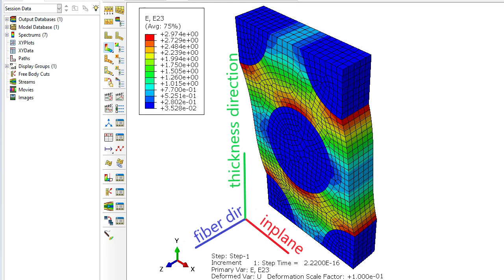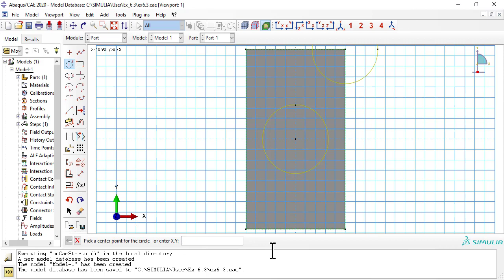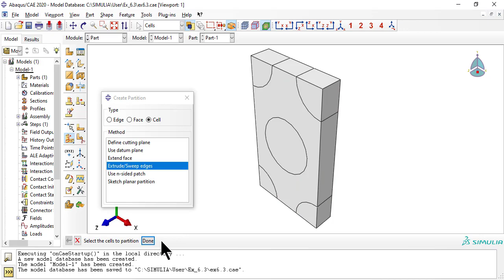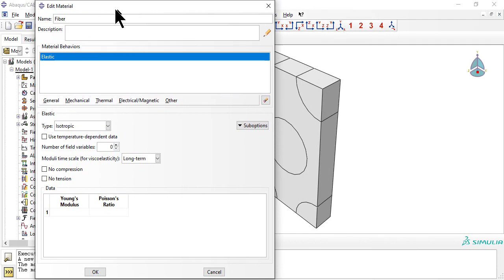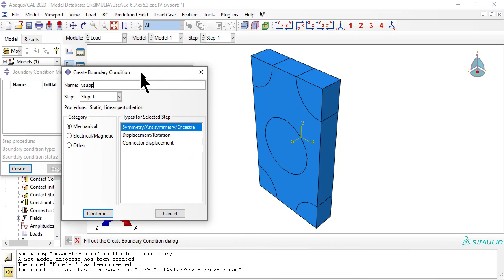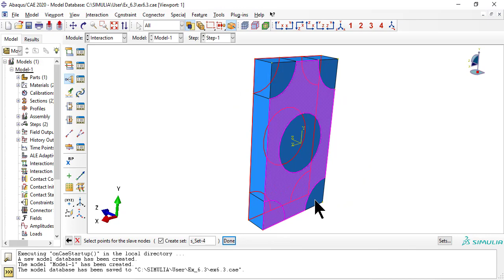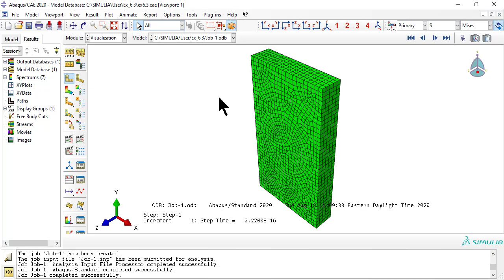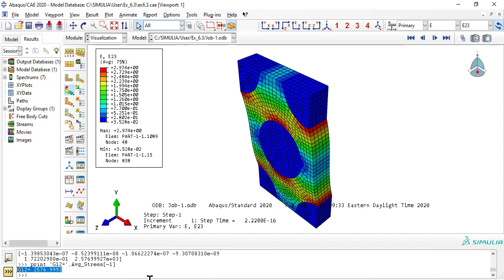Example 6.3 Computational Micromechanics using Abaqus tie constraints & Master/Slave Nodal Regions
Example 6.3 illustrates Computational Micromechanics to calculate the Shear Modulus of a composite material. For that, we use a representative volume element (RVE). Boundary and constraint conditions are applied to enforce periodicity. The method applies to Abaqus releases 2016 and newer. We use 2020 for this video. There is a difference in the behavior of Tie constraints,  starting in 2016, which requires us to use Hex elements, Sweep meshing, and Nodal Region for Master and Slave surfaces. Additional details in the textbook "Finite Element Analysis of Composite Materials Using Abaqus" Multilingual CC available.

You can teach "Composite Materials Design" and assign online homework to your students. 112 problems available. If you want an instructor account, leave a message in the comments section

Table of Contents:

00:00 - Introduction
00:12 - Description
00:35 - Nomenclature
00:51 - Part
01:28 - Partition
02:42 - Partition sweep
04:01 - Property
04:44 - Section
05:03 - Assign sections
05:30 - Assembly
05:37 - Step
05:49 - Edit Field Output Requests
06:09 - Load
06:17 - Ysupp
06:35 - Ydisp
06:58 - Xsymm
07:22 - Interaction
08:03 - Master-to-slave  distance
08:22 - Mesh
09:26 - Job
09:40 - Results
09:54 - Averaging